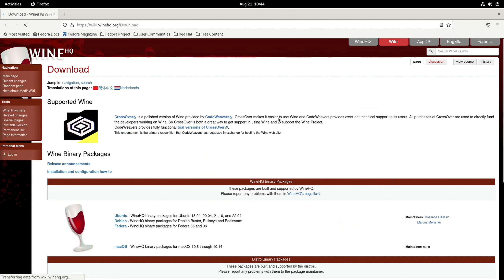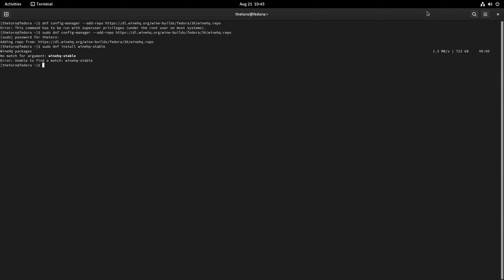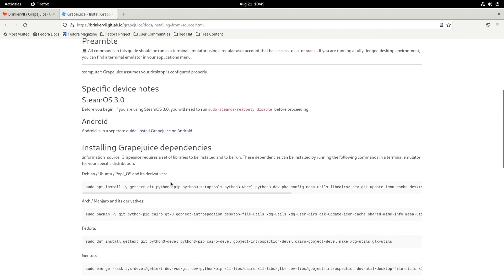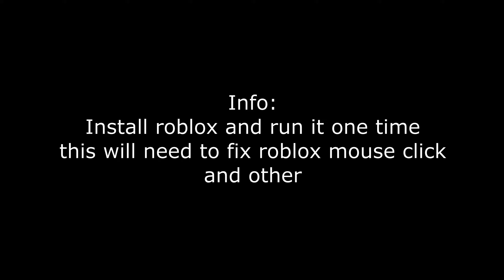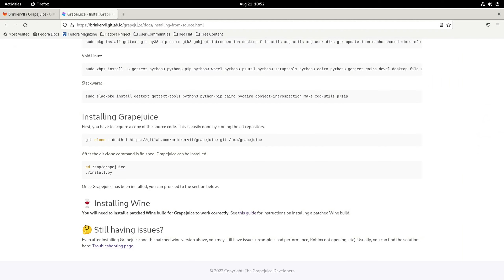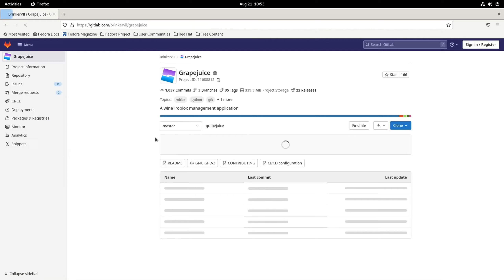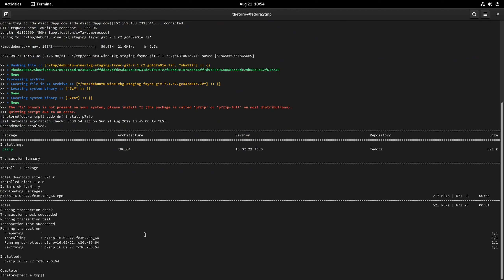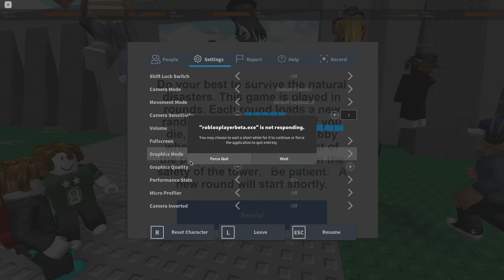How to Play Roblox on Fedora 36 Fedora 35 (2022 - 2023 NEW!!! / BUG FIXED!!! /100% WORKING)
In this video i gonna show you how to install Roblox on Fedora this tutorial will work for Fedora 36 and Fedorda 35